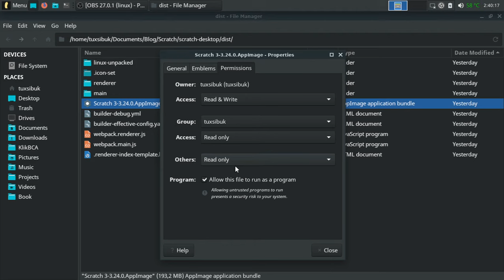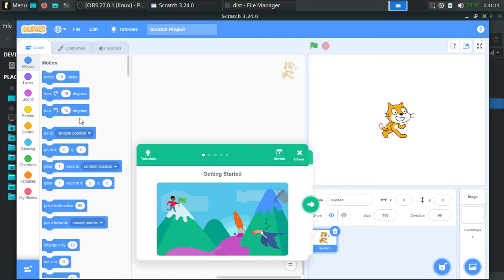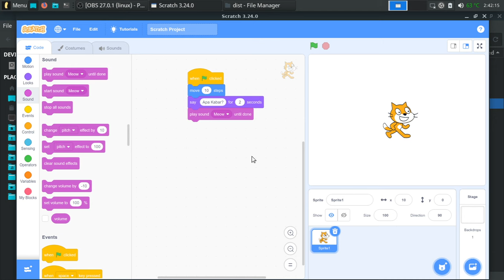Scratch Desktop 3 (Offline) di Ubuntu Linux - Aplikasi untuk belajar programming untuk anak - anak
Aplikasi Scratch sangat populer untuk mengajarkan dasar-dasar programming untuk anak -anak. Pemakaianya sangat mudah. Aplikasi ini mempunyai dua versi yg Online dan Offline (Scratch Desktop). Yg versi Offline sayangnya tidak tersedia versi barunya secara resmi untuk Linux Desktop, tapi kita bisa ngebuildnya sendiri.

Untuk cara ngebuildnya atau untuk download AppImagenya untuk Linux Desktop, Silahkan ikuti petunjuk disini: